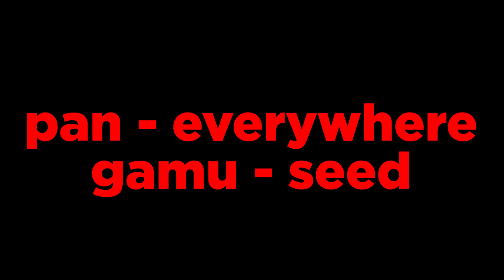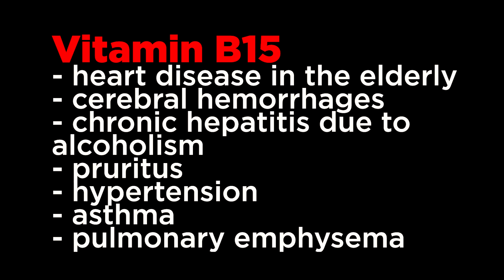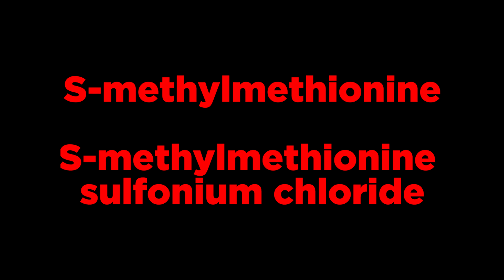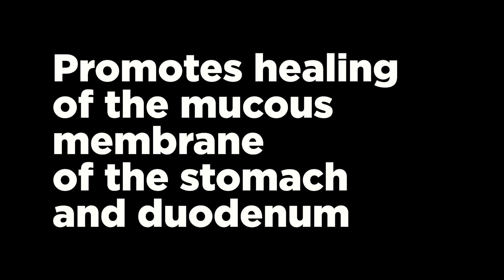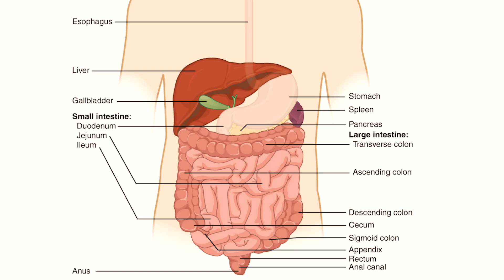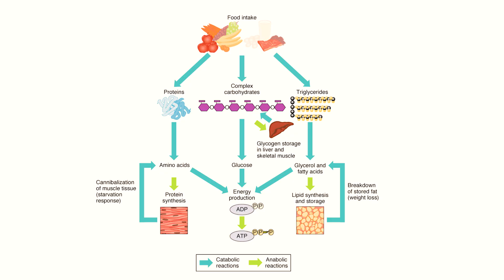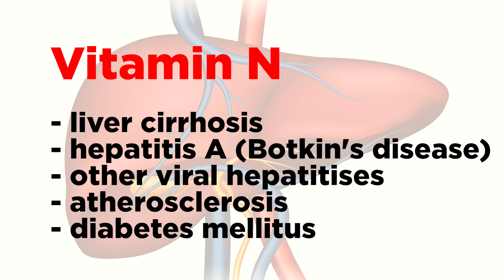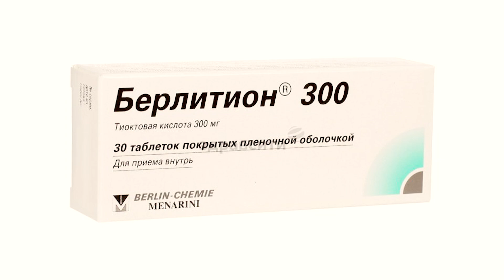Vitamins for People with Alcohol Use Disorder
How to help your liver? These 3 vitamins (B15, U and N) are used in the complex treatment of alcoholism and hepatitis, chronic gastritis and duodenal ulcers, as well as during serious physical activity.
TIME STAMPS:
00:21 Vitamin B15
03:14 Vitamin U
07:04 Vitamin N
REFERENCES
1) National Institutes of Health. Office of Dietary Supplements.
2) MedLine Plus.
3)  HARVARD CHAN SCHOOL. The Nutrition Source.
4) L.A. Nikolaeva, E.V. Nenakhova. The biological role of vitamins in the body. Methods for assessing the vitamin supply of the human body.
5) Earl Mindell's Vitamin Bible for the 21st Century
6) Nutritional Goals for Age-Sex Groups Based on Dietary Reference Intakes and Dietary Guidelines Recommendations